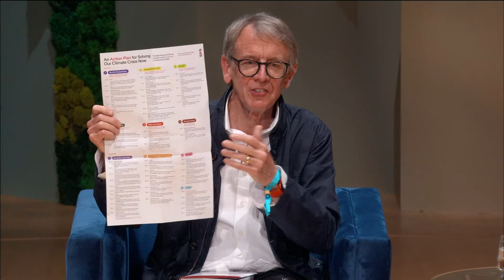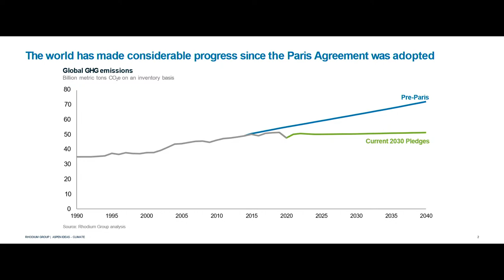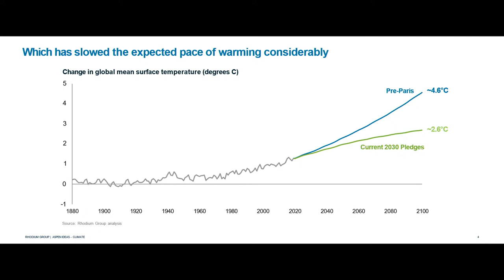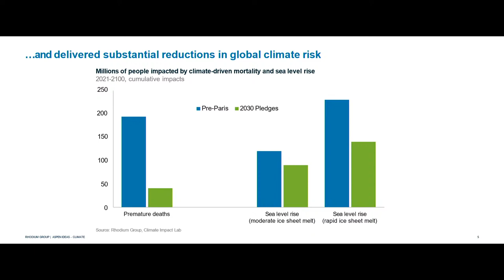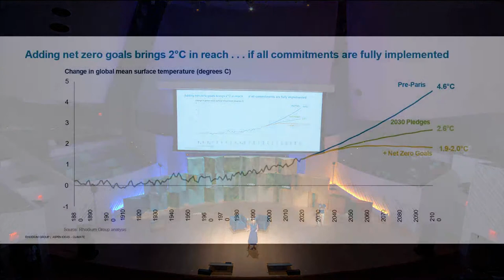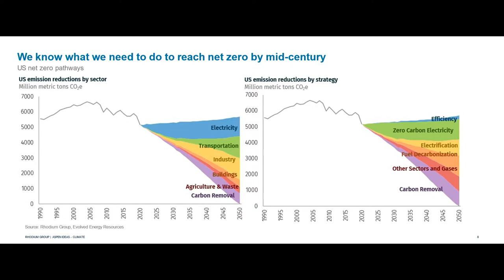Aspen Ideas Climate: Opening Session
NBC’s weather icon Al Roker shares his thoughts on this climate moment. Two leading thinkers lay out a blueprint for saving the planet. How we can cut the bickering and cut methane. A top researcher provides a data-rich reality check on emissions goals. Nancy Pelosi lays out Congress’ climate priorities.

Featuring:
Dieter Holger, The Wall Street Journal reporter

Justin Worland, Correspondent at TIME

Al Roker, Weather Anchor, NBC's Today

Dan Porterfield, President and CEO of the Aspen Institute

Dan Gelber, Mayor of Miami Beach

Susan Goldberg, Vice dean and professor of practice at Arizona State University

Nancy Pelosi, Speaker of the United States House of Representatives

Jared Polis, Governor, State of Colorado

John Doerr, Chairman of Kleiner Perkins

Fred Krupp, President, Environmental Defense Fund

Catherine McKenna
Principal of Climate and Nature Solutions

Kate Larsen, Partner at Rhodium Group

Ryan Panchadsaram, Investor and advisor at Kleiner Perkins

About Aspen Ideas Climate:
Presented by the Aspen Institute and the City of Miami Beach, more than 200 global innovators and leaders are appearing at this major new convening to engage the public on local and global climate solutions with the potential to reshape our world. Programming takes place May 9-12, 2022 at the New World Center and Miami Beach Convention Center, alongside artistic installations, ancillary events, and field trips to points of interest across South Florida.